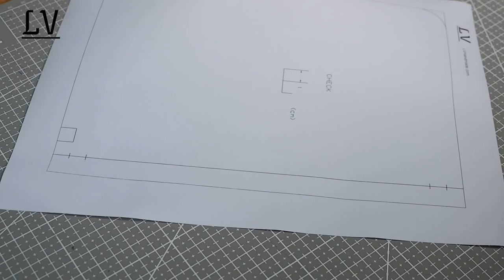Making A Simple Leather Zipper Clutch Bag For Men | Free Pattern | Leather Craft | JUNE CRAFTSMAN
In this video I'm making a simple leather clutch bag for men with zipper ( leather zipper clutch bag ). Using Taiga leather. This clutch is pretty small and simple to make.  Hope you like the video^^

► NEW VIDEOS:
1. [Leather Craft ] Making A Mini Zipper Card Wallet With PDF Pattern ( tutorial)
Informations and materials:
- Leather: Taiga leather
- Demension: 24.6x15.6cm
- Leather thickness  :1.5~1.8 mm
- Zipper YKK 3
- Key ring holder: 1.5cm
- D ring: 1cm
- Thread : Galaces black 0.35 mm
- Pricking irons: 0.3 mm